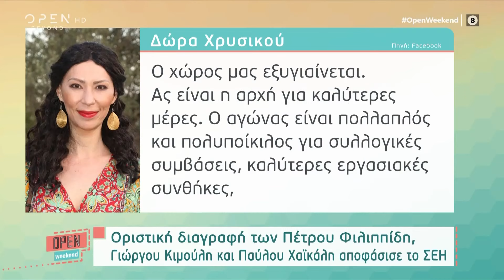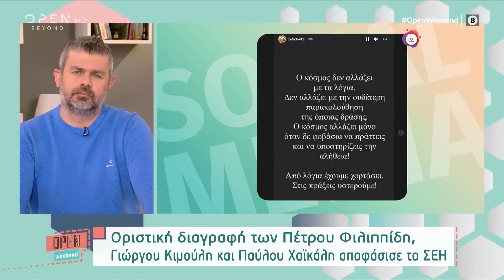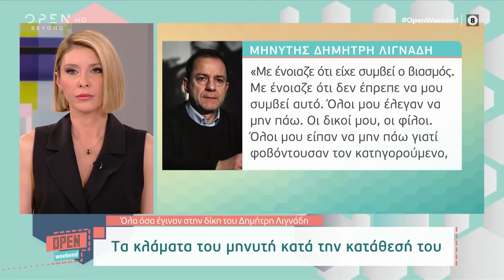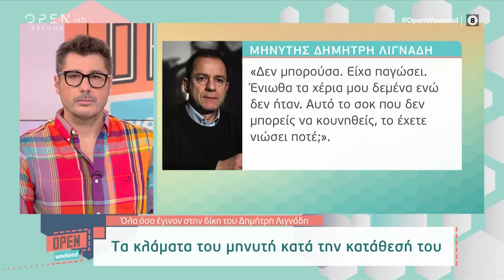Open Weekend 17/04/2022 | OPEN TV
Γίνετε μέλος στο κανάλι του OPEN για να αποκτήσετε πρόσβαση σε προνόμια:
Η υπόθεση της Πάτρας, η οριστική διαγραφή των Πέτρου Φιλιππίδη, Γιώργου Κιμούλη και Παύλου Χαϊκάλη από το ΣΕΗ, η δίκη του Δημήτρη Λιγνάδη και οι εξελίξεις στο Survivor ήταν στην κορυφή της θεματολογίας. Στην εκπομπή παραχώρησε συνέντευξη ο Τάκης Παπαματθαίου, ενώ στον καναπέ κάθισε ο σκηνοθέτης Δημήτρης Αρβανίτης.